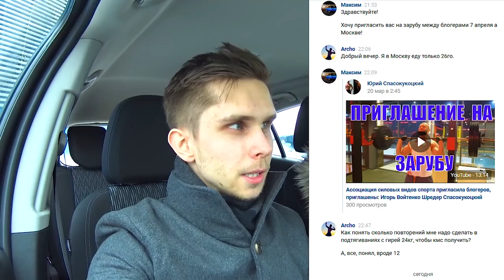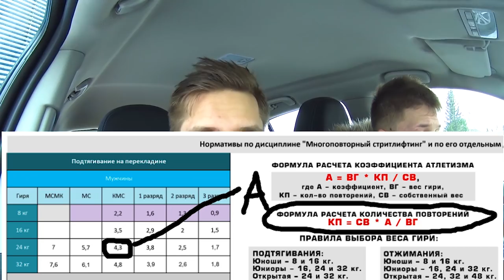Взял КМС по Подтягиваниям с гирей! (ЛЕГКО!)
Взял КМС по подтягиваниям с 24кг гирей. Мой вес 70кг. Нужно сделать 13 повторений. Справился легко. Можно тренироваться на мастера спорта.